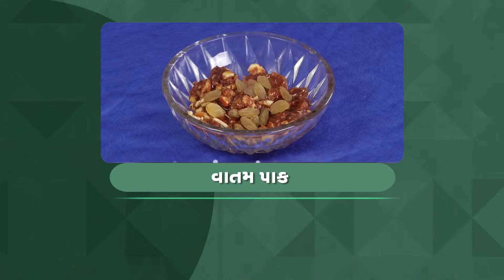Nokhi Anokhi Rasoi | 05 01 2016 | Ep. 167, SEG-1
Vatam Paak Recipe in gujarati, alsi ladoo recipe in gujarati